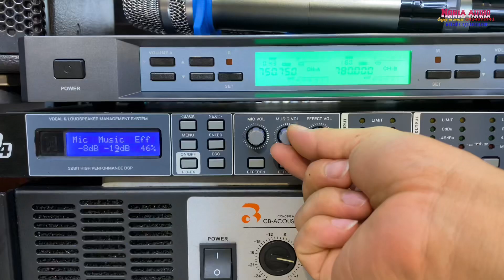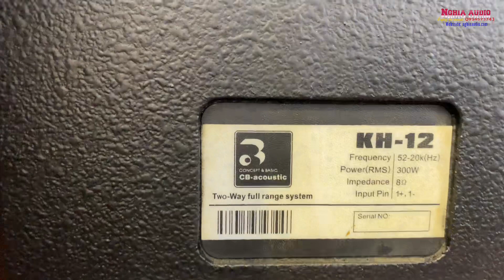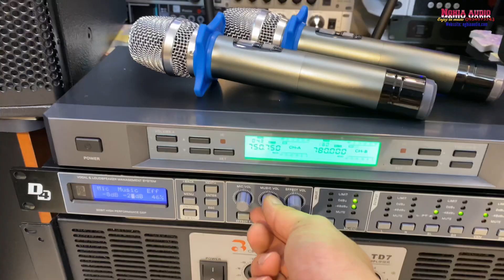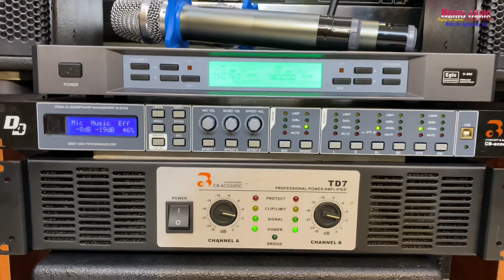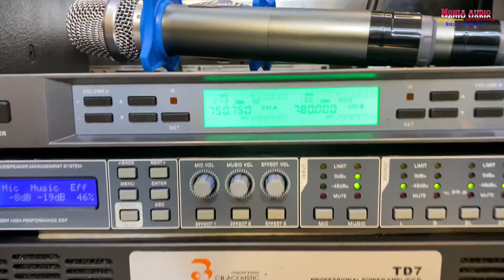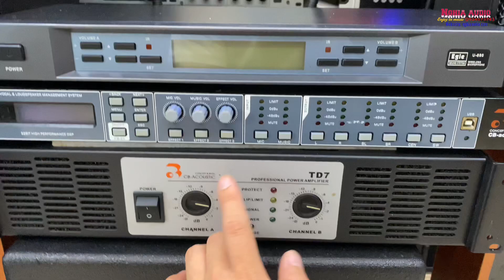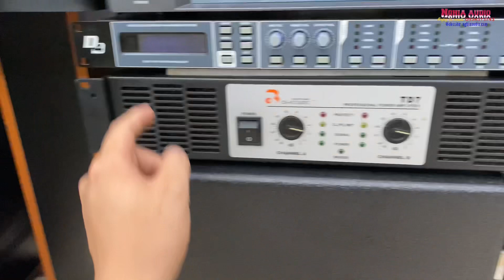Loa CB Acoutic KH 12 Neodiun-Siêu phẩm phê hết - Full 30 - Đẩy CB TD7 Sò Sanken 2 vít - Vang D4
Siêu phẩm phê hết nấc cho anh em
Loa CB Acoutic KH 12 Neodiun
Đẩy CB Acoutic Class TD D7 Bản xịn sò Sanken 2 Vít gấu mèo!
Vang CB Acoutic D5 ngọt ngày xử lý nhạc cực mạnh nhanh, vang vọng ngọt lịm , Cổng quang Full - Chíp USA TMS 320
Hotline: Zalo : 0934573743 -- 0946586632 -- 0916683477
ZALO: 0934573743